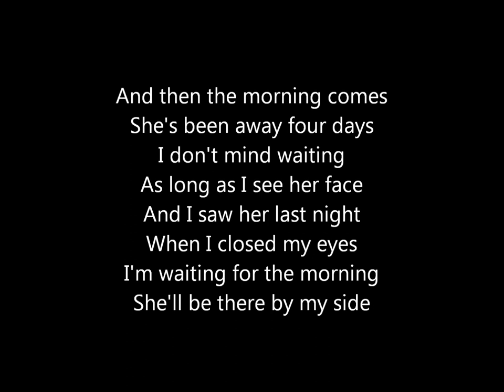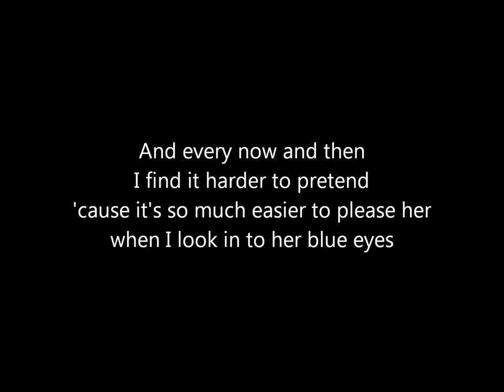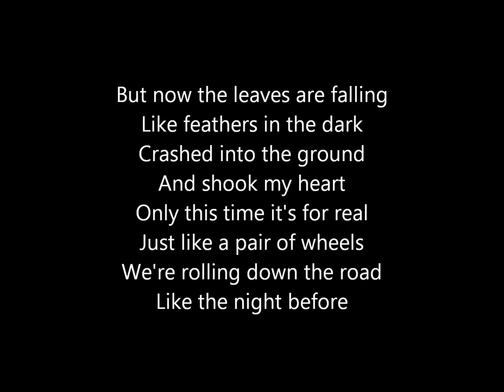Janove Ottesen - Her Face [lyrics]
The song "Her Face" from the album "Francis' Lonely Nights" (2004) by Janove Ottesen.